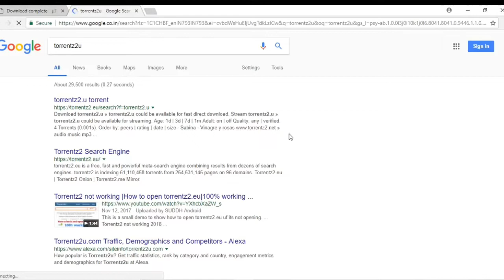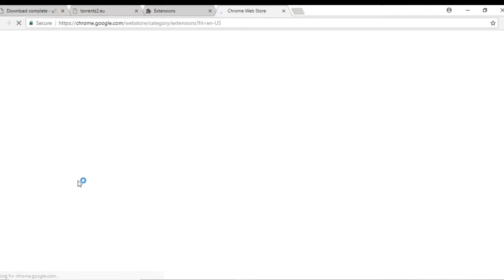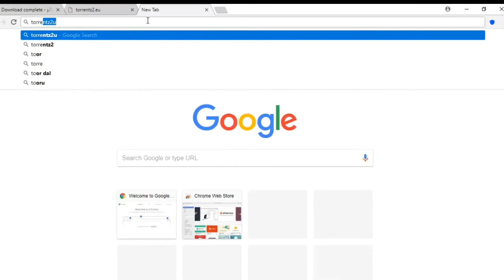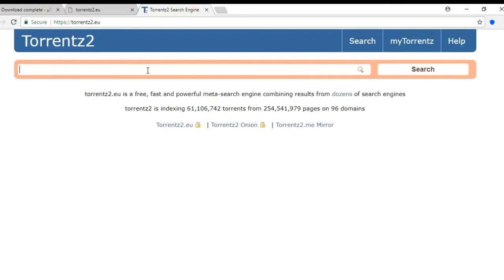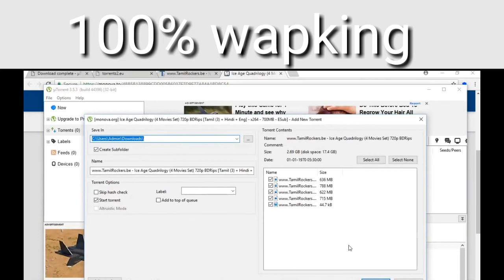Torrentz2 not working |How to open torrentz2.eu|100 % working 2018 Results solved!!!!!!!!!!